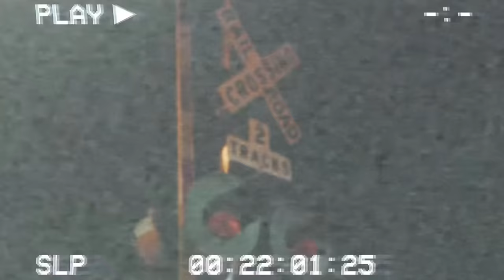EPIC EXPLODING SODA REVENGE PRANK ON GIRLFRIEND!! 😱 * HILARIOUS * | GOODKICKS.RU 👟